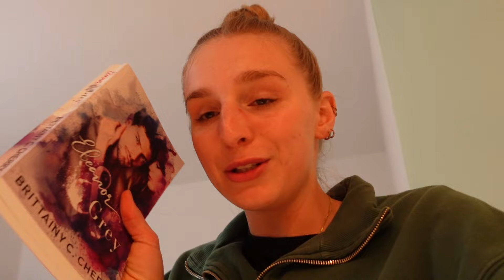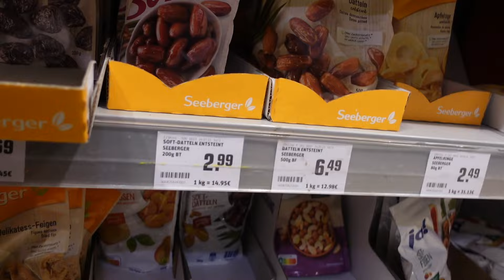Vlog | visiting home - Zeit mit Freunden, Uni & lernen | Running Club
socials